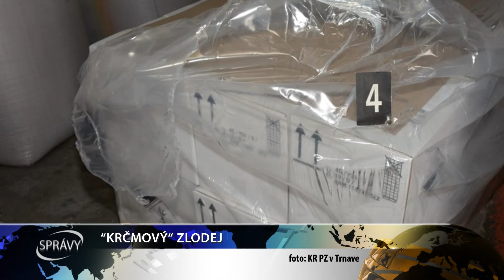“KRČMOVÝ“ ZLODEJ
Z areálu poľnohospodárskeho družstva zmizlo 45 vriec osiva kukurice a 700 l prípravku na ošetrenie rastlín za viac ako  36 000 Eur.